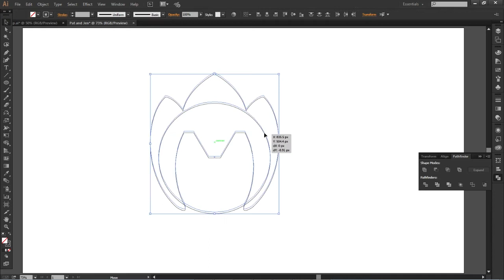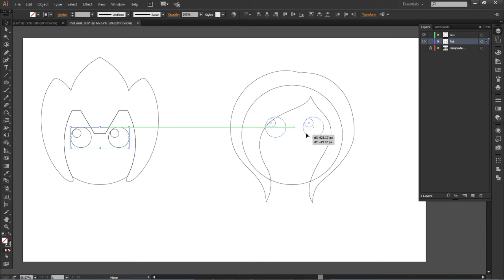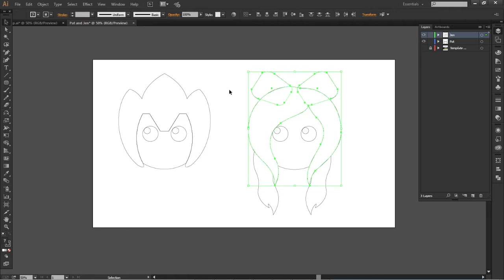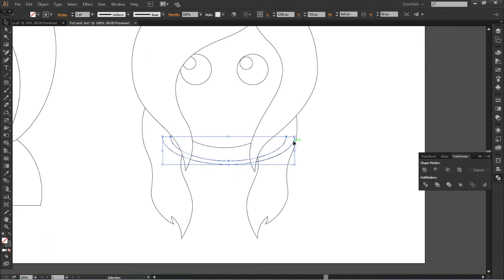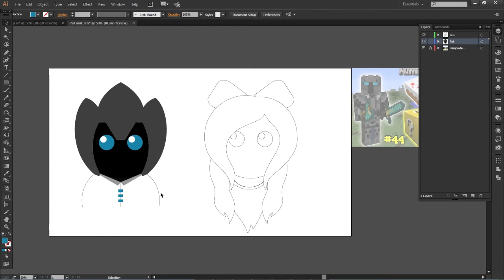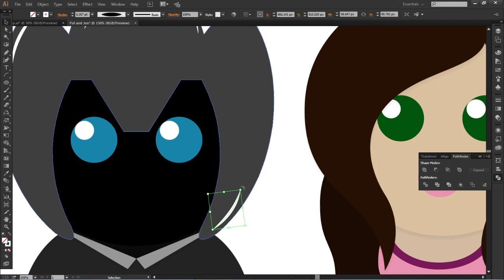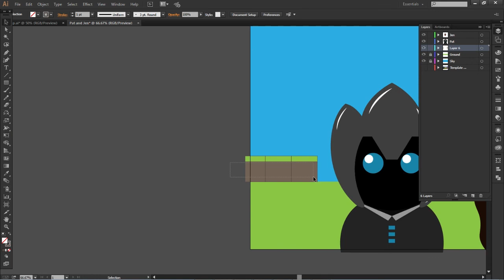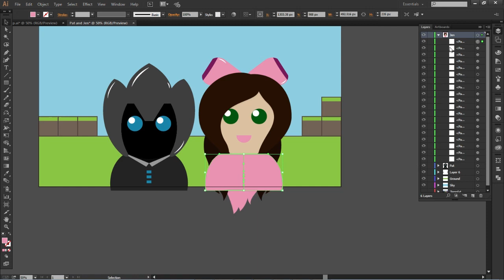PopularMMOs & GamingWithJen (Adobe Illustrator) Minecraft Fan Art